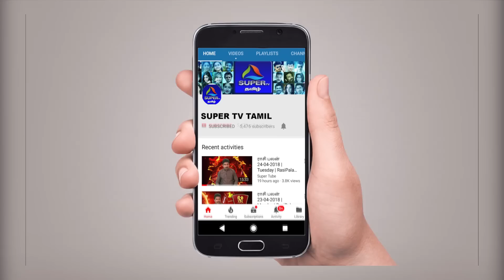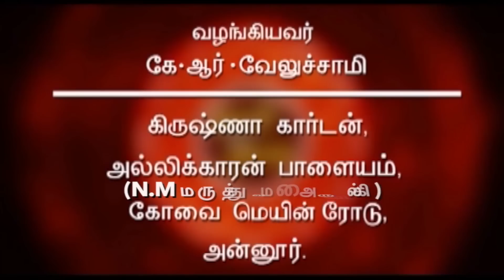ராசி பலன் 16-05-2018 | Wednesday | Rasi Palan | NallNallaNall | Super TV Tamil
16 May 2018 இன்றைய ராசி பலன் | Today Rasi Palan in Tamil